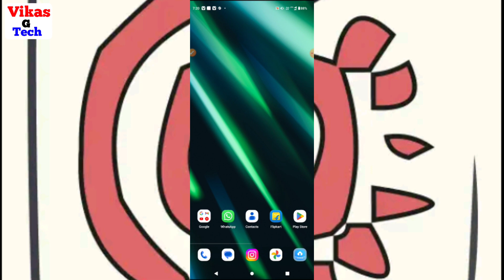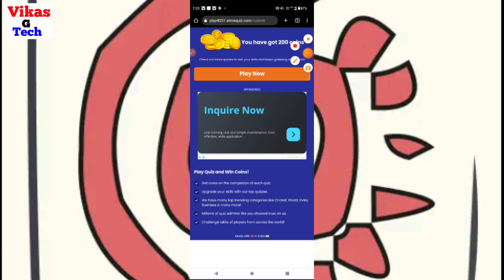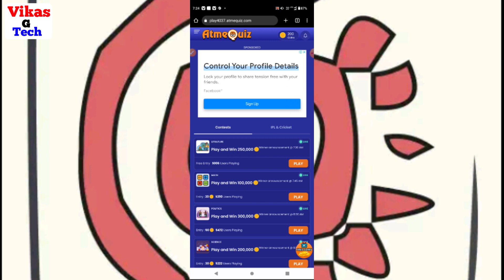Telpez app real or fake || Telpez app se freefire emote kaise le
Friend is video me bataya hoon "Telpez se freefire emote kaise le" friend yadi aap ko video ke full information chahiye video ko poora dekhiye | Dosto video achhi lage to video ko like or channel par pahali baar aaye ho to channel ko subscribe kijiye friends yadi aap video ke bare me kuchh bhi poochhana chahate hai ya aap ke man me sujhav ho to comment me jaroor bataye.